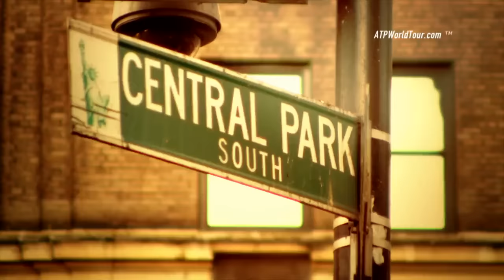Behind Jack Sock's Steady Climb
ATP World Tour Uncovered presented by Peugeot goes behind the scenes with Jack Sock, who recently cracked the Top 20 of the Emirates ATP Rankings and wants to reach the Top 10 in 2017. Getty Images photo.